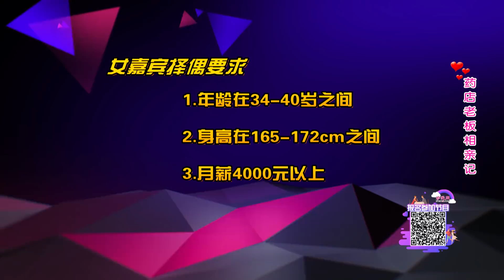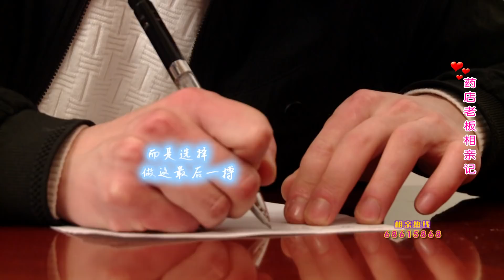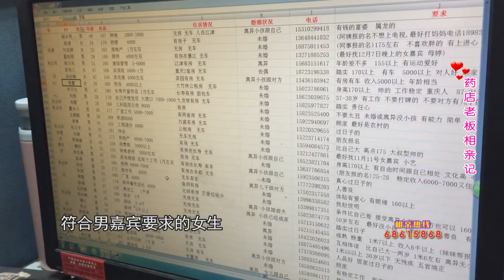【NEW】重庆卫视相亲真人秀《凡人有喜》20180524：药店老板相亲记